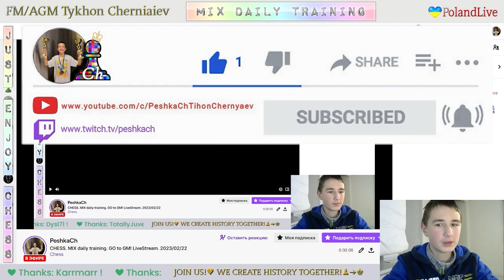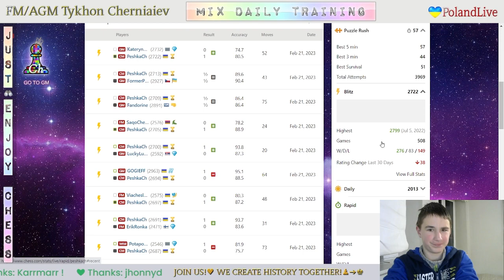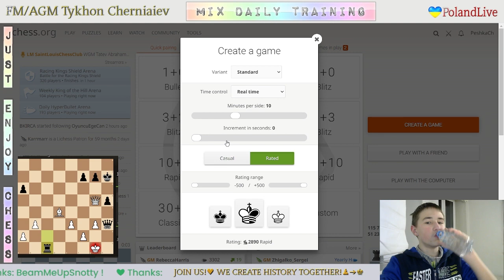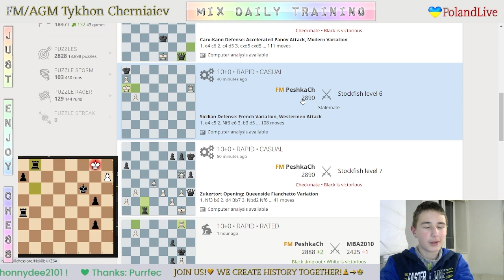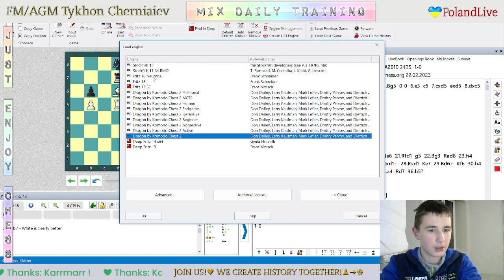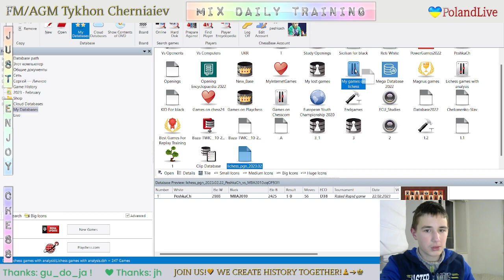CHESS. MIX daily training. GO to GM! LiveStream. 22/02/2023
The highlights of the stream:
     0:54 - Game with a live opponent "MBA2010"
   22:29 - Puzzles
   37:50 - Blind game with computer Stockfish A.I. level 7
   48:44 - First blind game with computer Stockfish A.I. level 6
1:05:07 - Second blind game with computer Stockfish A.I. level 6
1:21:35 - Third blind game with computer Stockfish A.I. level 6
1:31:07 - Analysis of the game